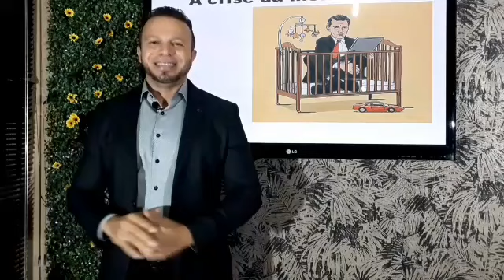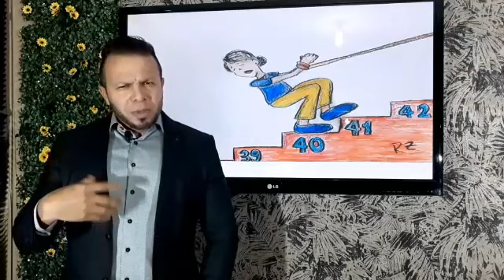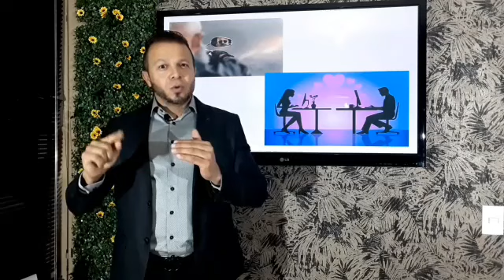Crise da meia idade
Quando as promessas sociais não se realizam!!!